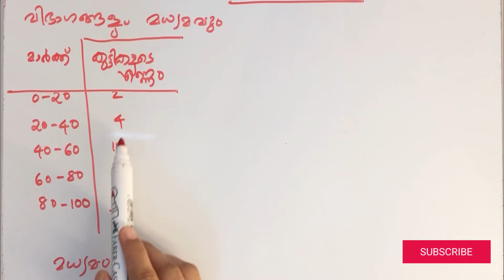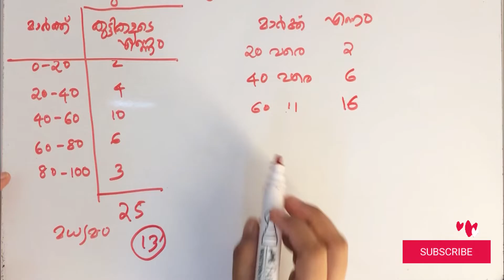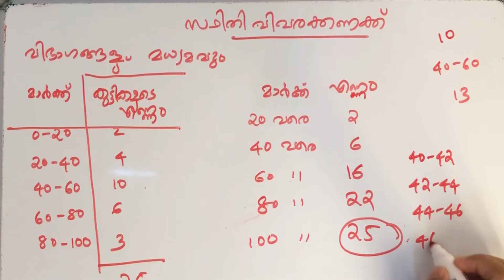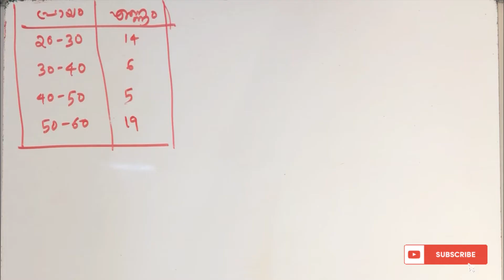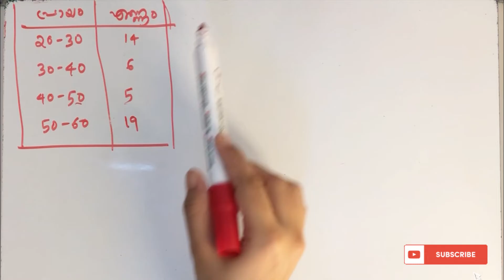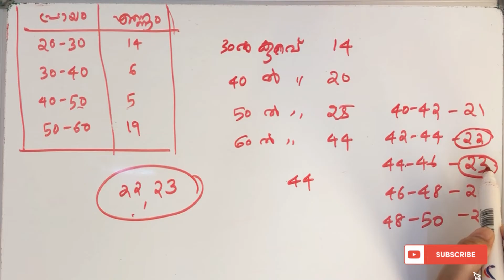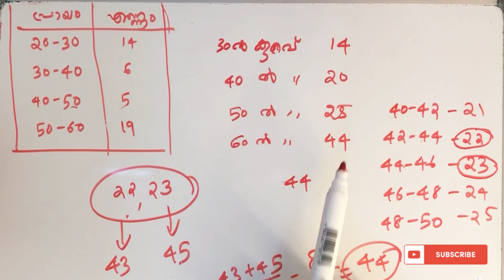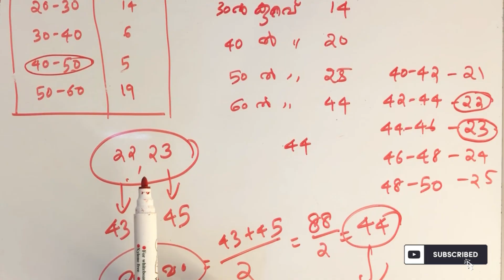വിഭാഗങ്ങളും മധ്യമവും. Median, Statistics, തുല്യത. സ്ഥിതിവിവരക്കണക്ക്. മധ്യമം. Class 10.